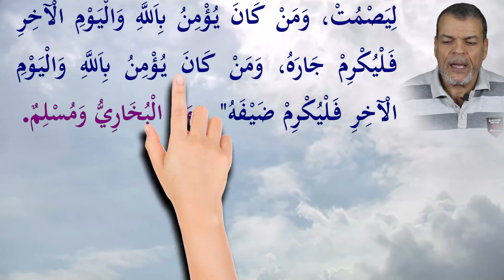متن الاربعين النووية ـ الحديث الخامس عشر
اللهم ارحم واغفر لكل  من ساعد على نشر كلام الحبيب محمد رسول الله صلى الله عليه وسلم
متن الاربعين النووية ـ الحديث الخامس عشر "من كان يؤمن بالله واليوم الآخر فليقل خيرا"
عَنْ أَبِي هُرَيْرَةَ  أَنَّ رَسُولَ اللَّهِ  قَالَ: "مَنْ كَانَ يُؤْمِنُ بِاَللَّهِ وَالْيَوْمِ الْآخِرِ فَلْيَقُلْ خَيْرًا أَوْ لِيَصْمُتْ، وَمَنْ كَانَ يُؤْمِنُ بِاَللَّهِ وَالْيَوْمِ الْآخِرِ فَلْيُكْرِمْ جَارَهُ، وَمَنْ كَانَ يُؤْمِنُ بِاَللَّهِ وَالْيَوْمِ الْآخِرِ فَلْيُكْرِمْ ضَيْفَهُ". رَوَاهُ الْبُخَارِيُّ وَمُسْلِمٌ.